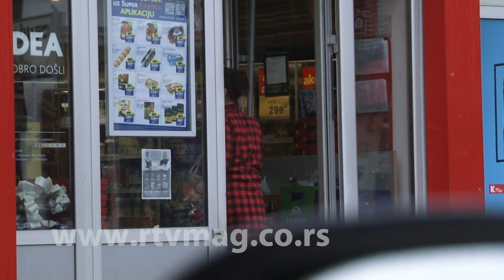Obrenovac, 12.06.2023. slike jutra